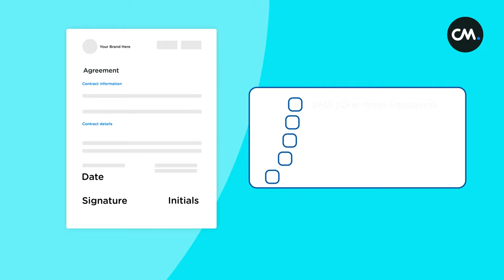Sign by CM.com | Fast and Secure Digital Signing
Sign allows you to complete contracts, agreements and documents fast and secure without unnecessary printing and scanning.